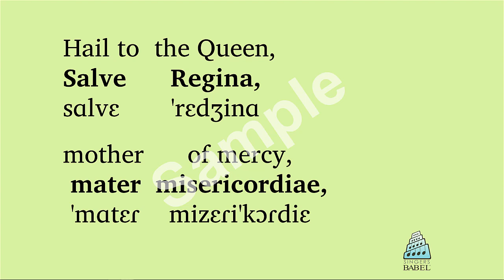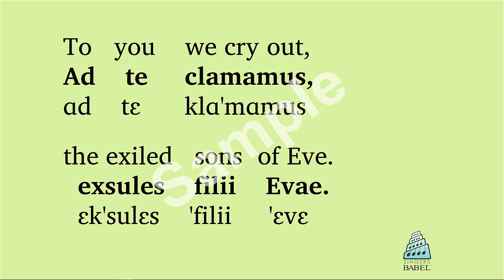Various - Salve Regina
Use a "BabelGuide" to learn the meaning and pronunciation of this text as set by Various. Each BabelGuide includes a recitation of the text by a diction specialist & native speaker in a poetic reading; a slow reading; a reading which alternates between poetic and slow, line by line; a word-for-word English translation and printable phonetic guide.